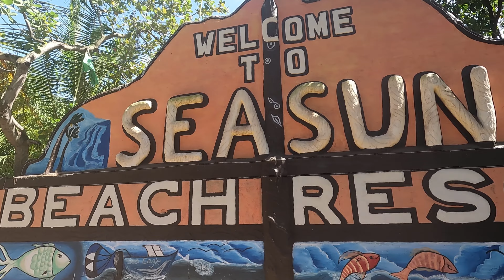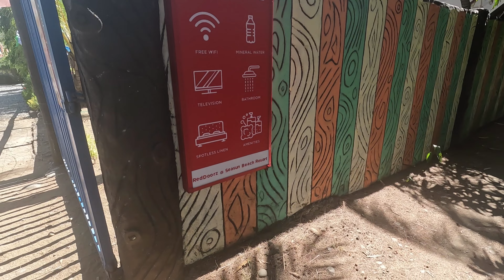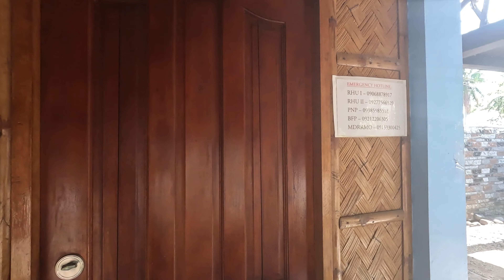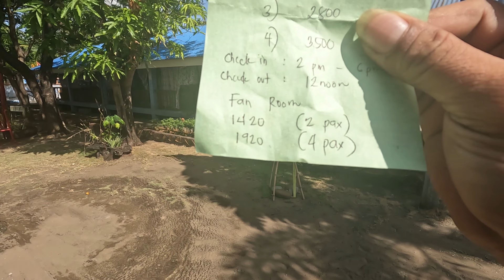ang ganda ng Sea sun resort sa Zambales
pag bakasyon sa zambales para makita kung gaano kaganda ang kanilang beach